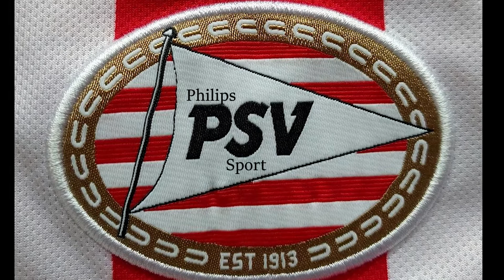PSV e Philips: o maior patrocínio da história do futebol??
Responsáveis pela mais longa parceria da história do futebol mundial, PSV e Philips construíram ao longo do tempo uma relação vitoriosa dentro das 4 linhas. Nesse vídeo nós vamos contar como foi esse processo que consolidou o PSV como um clube de relevância na Europa e que venceu até Champions League, sem falar nos brazukas Ronaldo e Romário que se tornaram ídolos nesse clube.